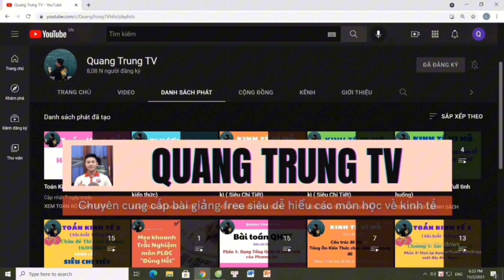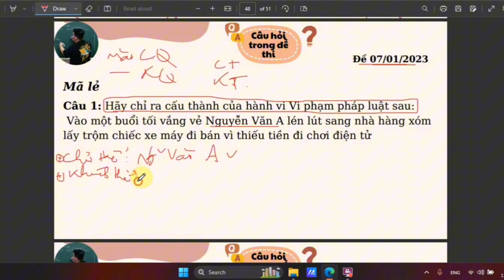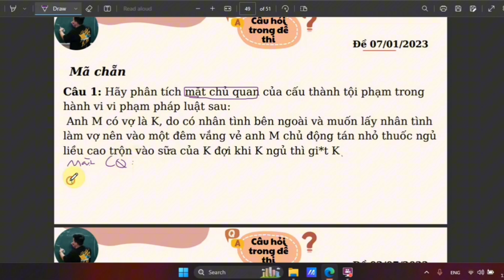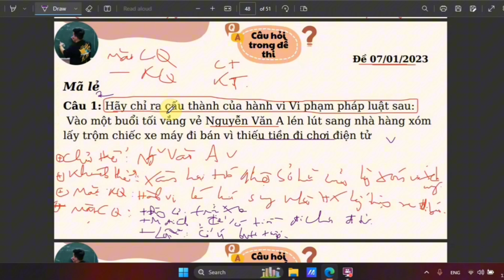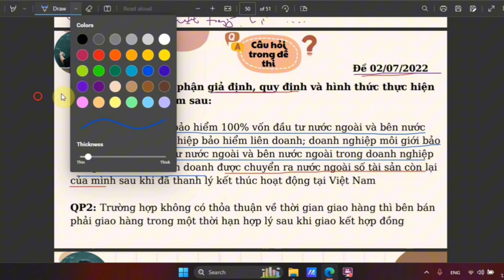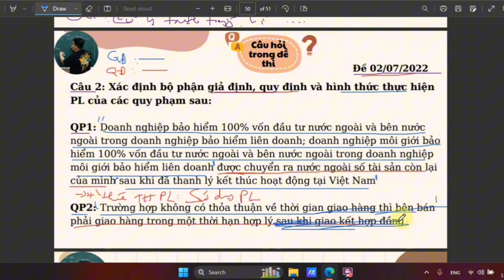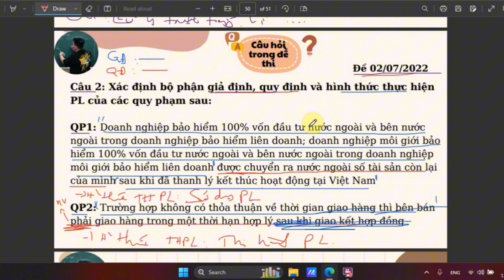Pháp Luật Đại Cương chương 2: Những vấn đề cơ bản về Pháp Luật phần 8 (siêu dễ hiểu)♥️Quang Trung TV